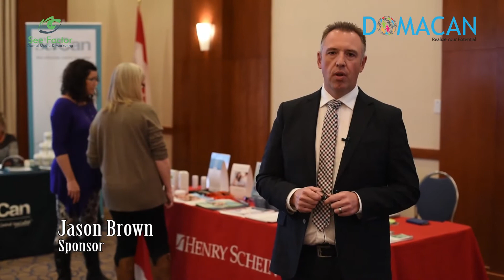4th Annual DOMACAN Conference 2015 - Sponsor Testimonial (Henry Schein)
Jason Brown; Henry Schein